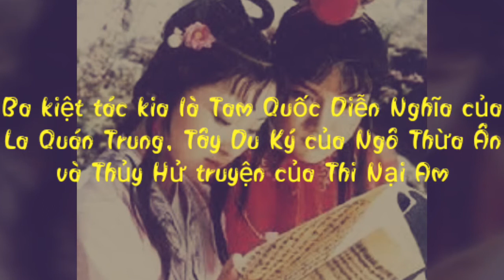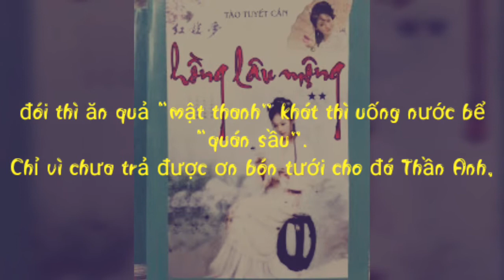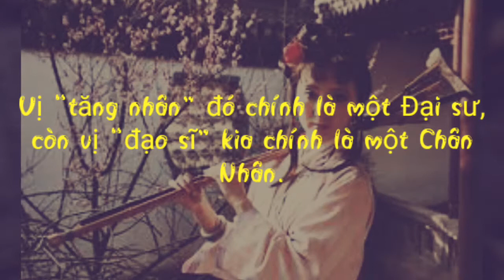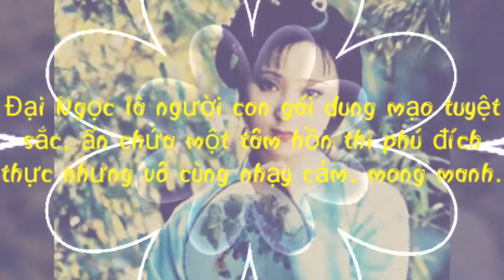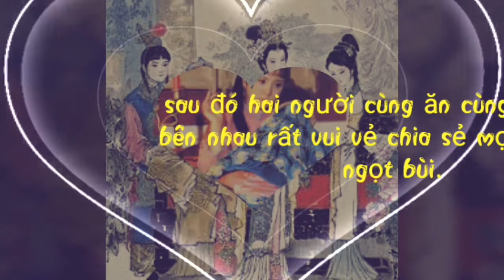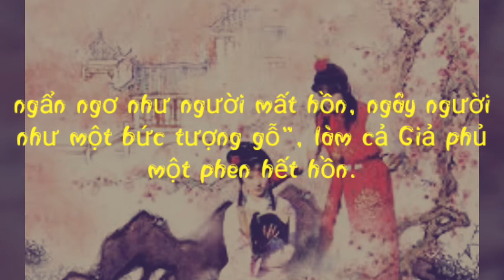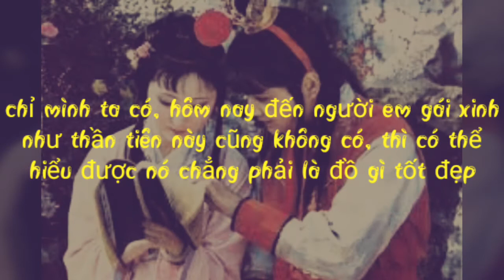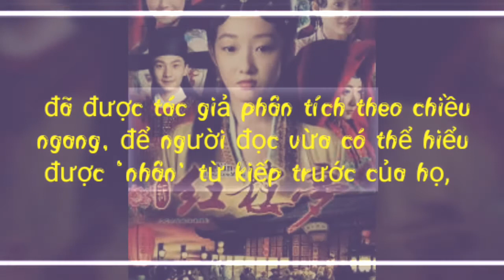Câu chuyện tình cảm động tuyệt phẩm Hồng Lâu Mộng chứa một thông điệp 'bí ẩn'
Hồng Lâu Mộng, tên gốc là Thạch Đầu Ký, là một trong bốn kiệt tác (tứ đại kỳ thư) của văn học cổ điển Trung Hoa.